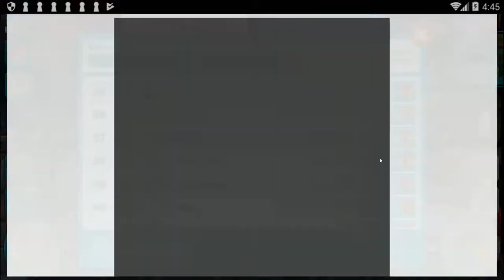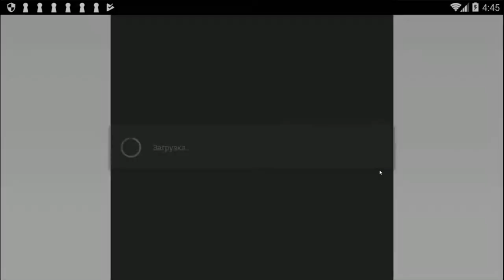Hustle Castle: Fantasy Kingdom #73 ( МНОГО ХОЧУ-МАЛО ПОЛУЧУ ) ПОРА КАЧАТСЯ !